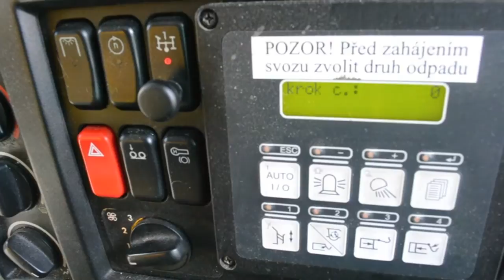Nové "popelářské" vozy na osmičce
Představení nových vozidel pro svoz komunálního odpadu na Praze 8. TV Praha samozřejmě u toho !!!